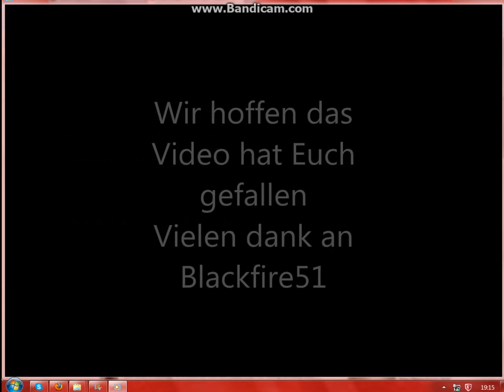Tanki online Tricks auf die Map Welle (Wave) von Stuermer31